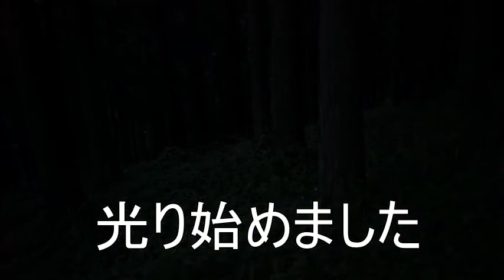170714 α７Ｓ 大成 ヒメボタル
大成のヒメボタル。
先日より、数が多くなってきています。